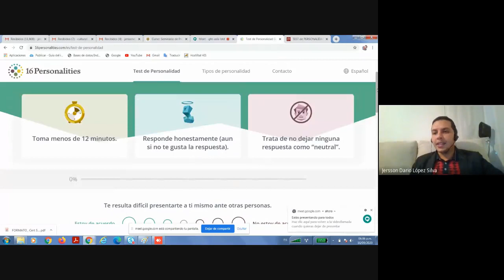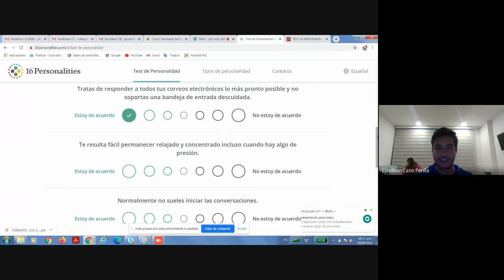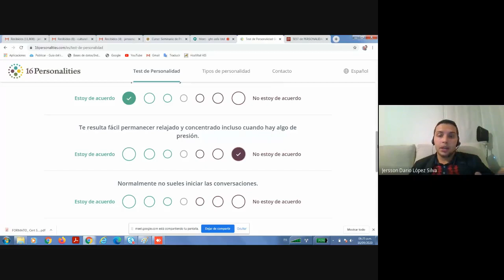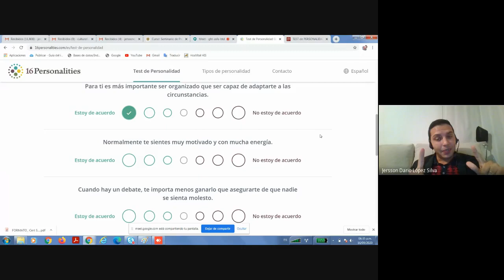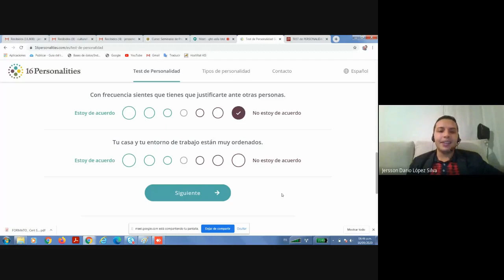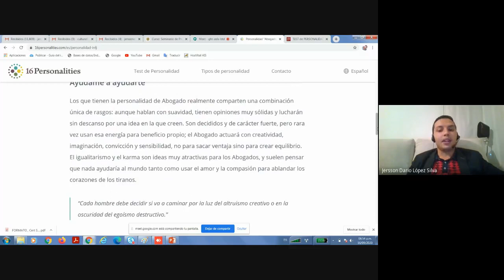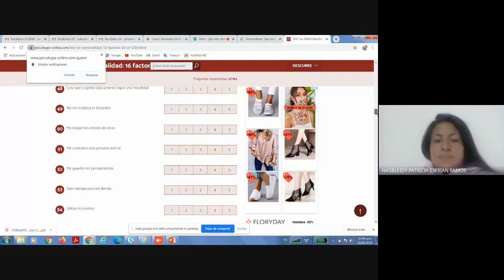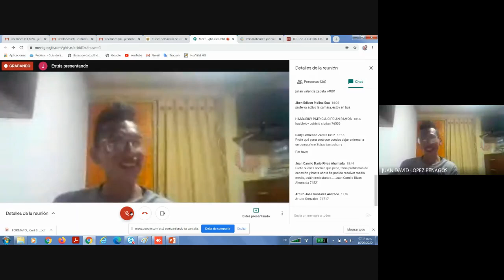TEST DE PERSONALIDAD Y COACHING